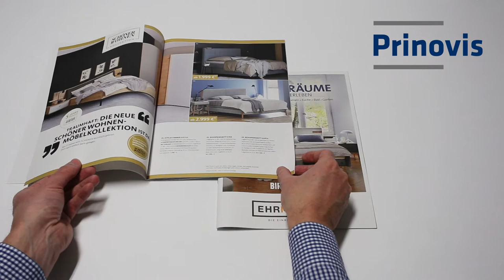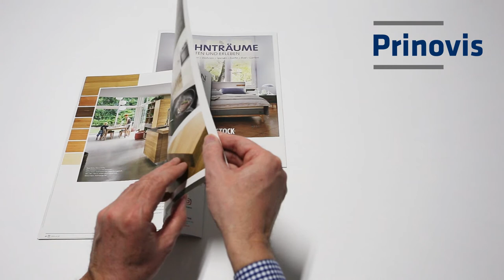Prinovis Inline-Specials: (DE) Innovation im Tiefdruck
Nutzen Sie die neuen Möglichkeiten unserer erweiterten Inline-Produktion und verändern Sie die Haptik Ihrer Produkte. Wir bieten Ihnen die Herstellung eines Umschlages oder besonderer Innenseiten in nur einem Arbeitsgang.